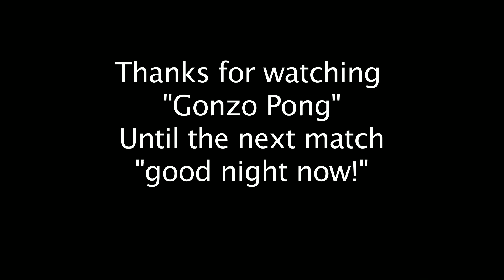GONZO PONG 2016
After 23 years, the Gonzo Brothers meet again on the ping pong table!
The Gonzo Family had a great day of ping pong!
To be continued at another family get together!